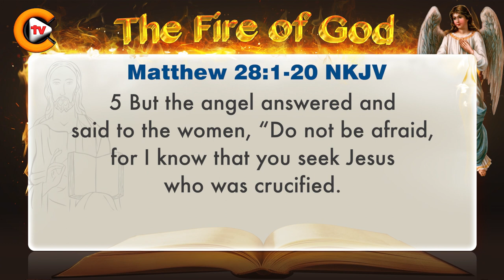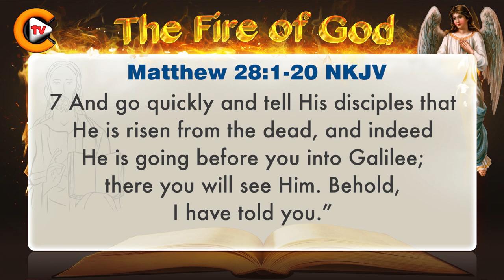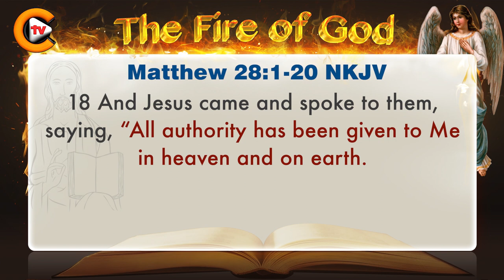♥️matthew chapter 28 ♥️ biblestudy ♥️nkjv 🎚️bible